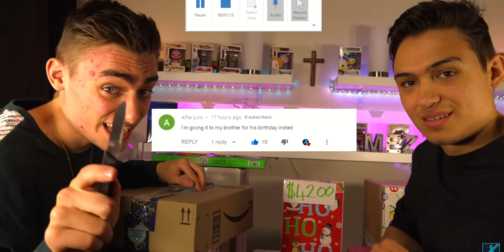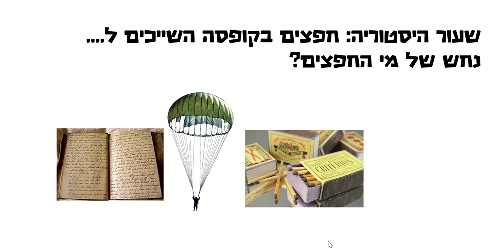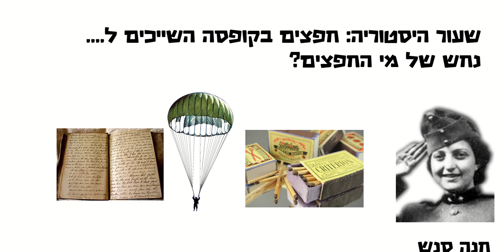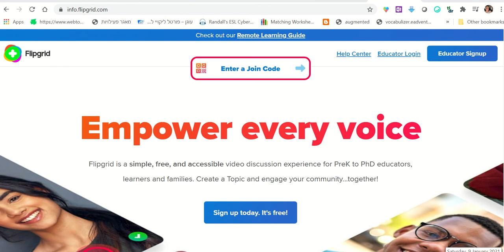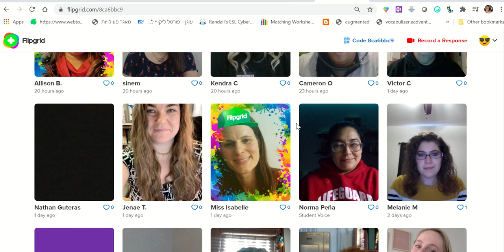סרטון קופסא מסתורית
הרעיון לקוח מהפודקאסט של מאט מילר Ditch that Textbook
ם אתם מורים או מורות, אנא הרשמו לערוץ היו טיוב שלי ולחצו על הפעמון לקבל התראות כשיש סרטון חדש.
אתם מוזמנים לפרופיל הפייסבוק שלי Hili Zavaro .
עמוד הפייסבוק שלי "זינוק לחינוך - רעיונות בחינוך".

הצטרפו לקבוצת הפייסבוק לעוד רעיונות וגם כדי לשאול שאלות על הסרטון